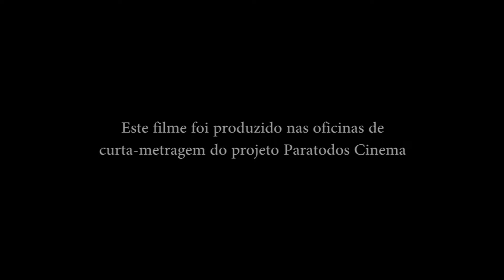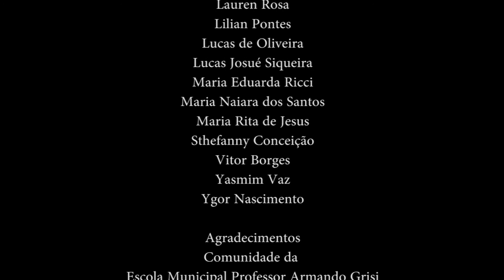curta-metragem "Não Fala de Mim" - oficina escolar Paratodos Cinema 2018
Este filme foi produzido nas oficinas de curta-metragem do Projeto Paratodos Cinema 2018 na Escola Municipal Prof. Armando Grisi - Rio Claro-SP

Sinopse: Uma aluna nova encontra um amigo na escola, mas uma descoberta surpreendente pode mudar o rumo dessa amizade.

Coordenação geral do projeto: Cláudia do Canto

Orientação:
Rogério Borges

Realização:
Grupo Kino-Olho
Prefeitura e Secretaria de Cultura do Município de Rio Claro -SP